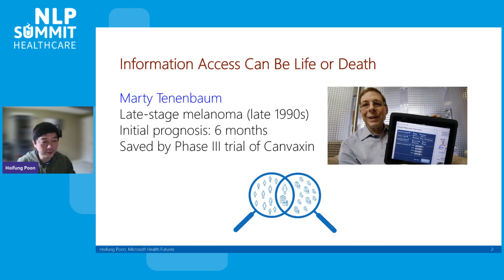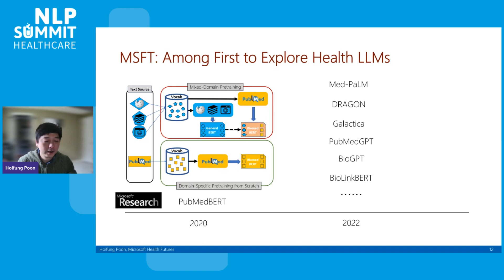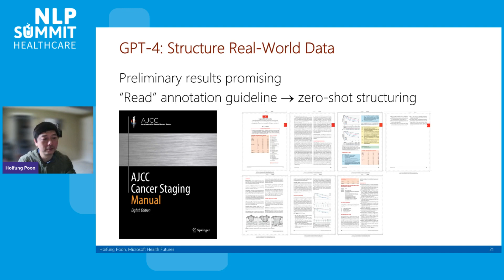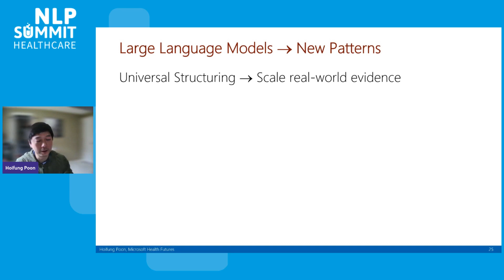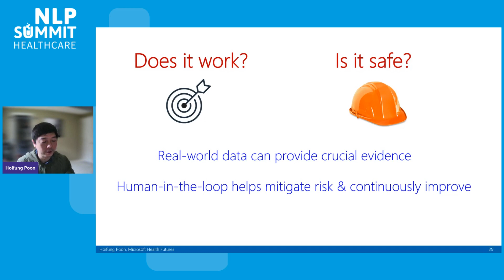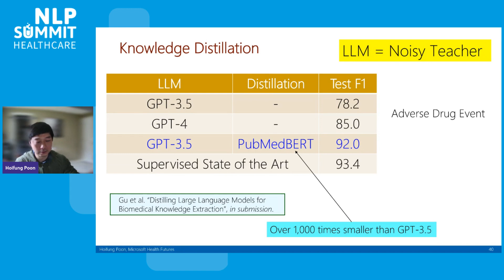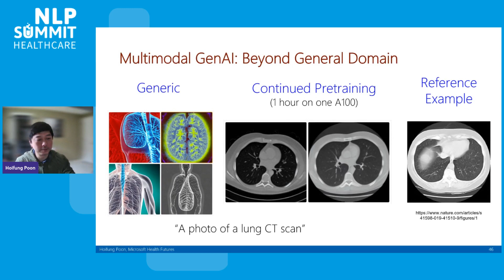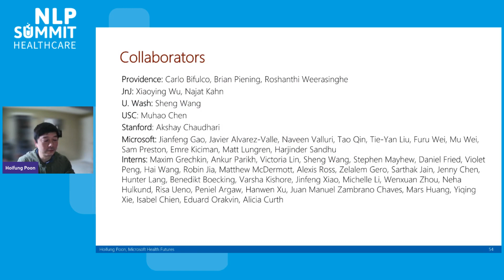Advancing Health at the Speed of AI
In this talk, Hoifung presents research progress on generative AI for precision health, spanning biomedical LLMs, multi-modal learning, and causal discovery.

Presented by Hoifung Poon, General Manager, Microsoft Health Futures at Microsoft